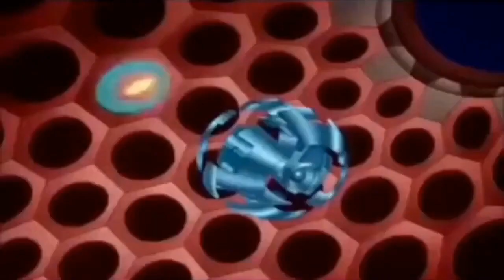Random Villain Defeats #35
Melanie Cole from Fantasy Island
Ramses from Nacho Libre
Gideon from Charmed
Brooke from Austin & Ally
Kronos from Percy Jackson: Sea of Monsters
General Deuce from Loonatics Unleashed
Alisa Jones from Jessica Jones
Omega from Lego Ninjago: March of the Oni